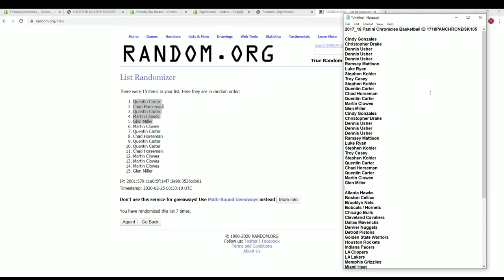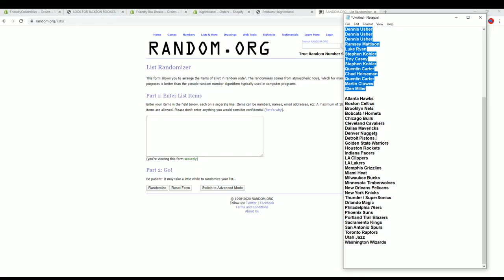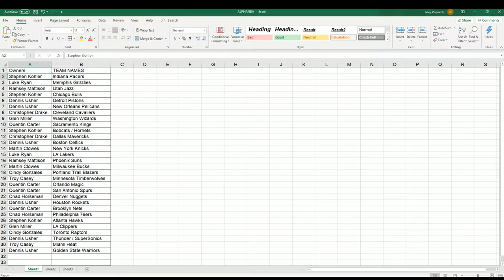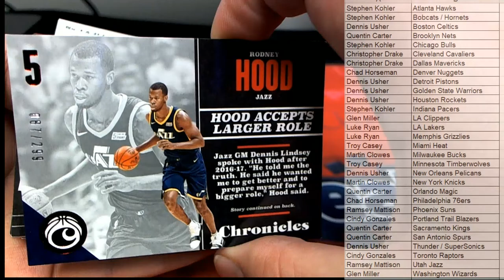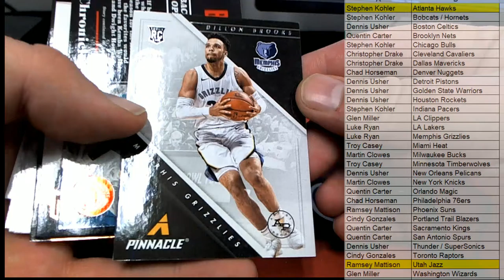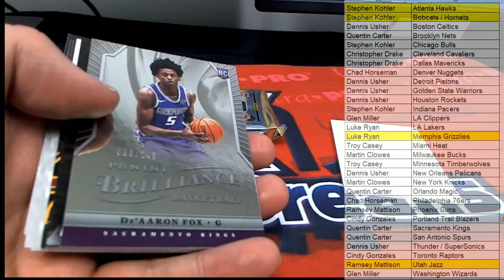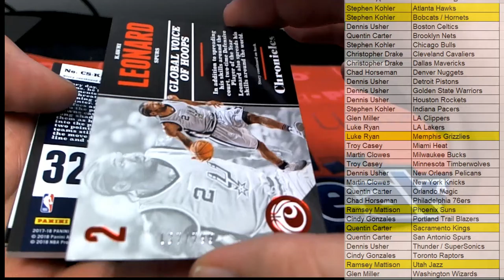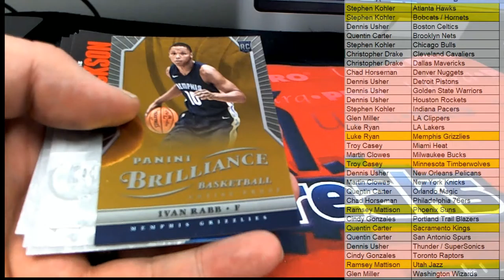2017 18 Panini Chronicles Basketball ID 1718PANCHRONBSK105